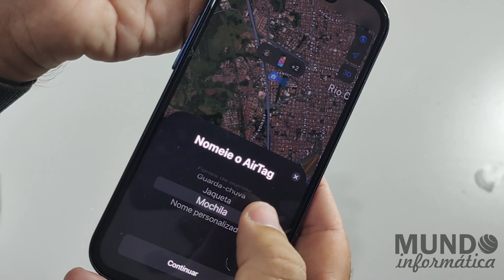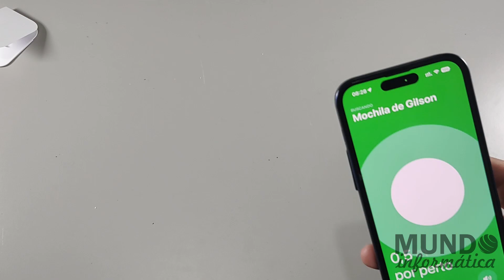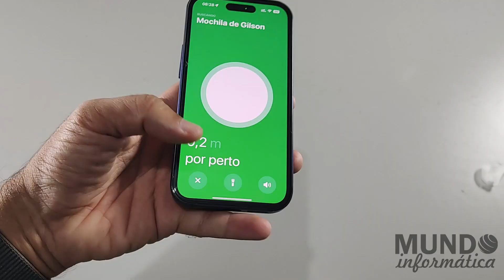AirTag Apple (rastreador portátil de objetos) Unboxing e Testes Rápidos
Neste vídeo faço o unboxing e testes rápidos no rastreador portátil de objetos da Apple, o AirTag.